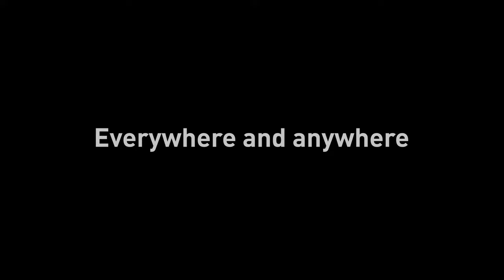Get to Know the World's Most Powerful 20,000lm Projectors | Panasonic Visual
Small, Light and Quiet with up to 20,000lm brightness - this is what the new Panasonic PT-RQ25 and the PT-MZ20K projectors are promising.

Immerse, astound and amaze your audience with the PT-RQ25K series.This 4K 3-Chip DLP projector series is 40% smaller and 35% lighter than its predecessor and easy to set-up and handle for Rental and Staging operations.

Our other 20,000lm superstar is the world's smallest, lightest and quietest LCD projector - the PT-MZ20K - ideal for corporate meetings, lecture theatres and hybrid environments.
Which is right for you?